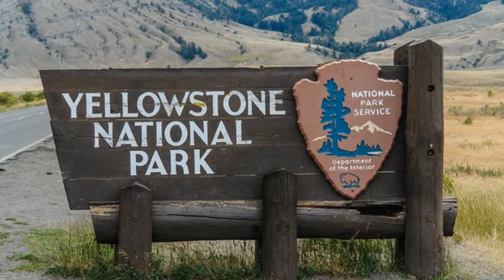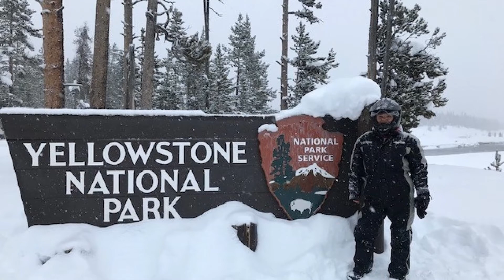El parque nacional de Yellowstone.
El parque nacional de Yellowstone —en inglés: Yellowstone National Park— es un parque nacional ubicado en los estados de Wyoming, Montana e Idaho, en Estados Unidos, y cuya superficie abarca 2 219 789 acre (8983,2 km²). Tras una serie de expediciones a la región entre los años 1800 y 1860, en las que participaron tramperos y exploradores como John Colter, Jim Bridger, William F. Raynolds, Ferdinand Vandeveer Hayden, Nathaniel P. Langford y Gustavus Cheyney Doane, y a partir de varias discusiones parlamentarias en el Congreso de los Estados Unidos, el presidente Ulysses S. Grant firmó la ley The Act of Dedication en marzo de 1872, mediante la cual quedó establecido como el primer parque nacional estadounidense, y el primero de su tipo en el mundo. El ejército estadounidense estuvo a cargo de su administración entre 1886 y 1918, y desde entonces es operado por el Servicio de Parques Nacionales.
El relieve del parque comprende lagos, cañones, ríos y cordilleras. El lago Yellowstone es uno de los cuerpos de agua más extensos y elevados de América del Norte y está ubicado en la caldera de Yellowstone, el supervolcán más grande del continente. Si bien se trata de un volcán inactivo, ha hecho erupción con notable magnitud varias veces en los últimos dos millones de años. Gracias a su actividad volcánica continua, Yellowstone también alberga la mitad de los géiseres y fuentes hidrotermales del mundo. A su vez, el parque pertenece al Gran Ecosistema de Yellowstone, el ecosistema intacto más extenso en la zona templada del norte de la Tierra. La Unesco lo nombró Patrimonio de la Humanidad en 1978.
Se han documentado cientos de especies de mamíferos, aves, peces, reptiles y anfibios que habitan en Yellowstone, entre las cuales se incluyen varias que están en peligro o amenazadas. Su ecosistema posee la megafauna más grande de los Estados Unidos contiguos —esto es, excluyendo Alaska y Hawái—, en adición a especies únicas de plantas. Entre las especies animales sobresalen los osos grises, los lobos, los alces y los bisontes americanos; la manada de estos últimos es la más grande y antigua existente en territorio estadounidense. Al menos 1700 especies de árboles y plantas vasculares son nativas del parque, mientras que otras 170 se consideran exóticas. Anualmente, suelen presentarse varios terremotos e incendios forestales en el sitio, aunque los primeros suelen ser indetectables por los visitantes.
Con el transcurso del tiempo, Yellowstone se ha consolidado como uno de los parques nacionales de EE. UU., más populares. De acuerdo con registros que datan de mediados de la década de 1960, cada año es visitado al menos por dos millones de personas. Su oferta turística incluye caminatas, campamentos, paseos en bote y pesca. Los caminos pavimentados brindan un acceso cercano a las principales áreas geotérmicas, así como a algunos de los lagos y cascadas. Durante el invierno, los visitantes tienen la opción de contratar visitas guiadas por medio de autocares o motos de nieve. En cuanto a su impacto cultural, el parque ha contribuido a los esfuerzos internacionales de preservación del entorno natural e histórico, «para que toda la humanidad tenga la oportunidad de reflexionar sobre su patrimonio natural y cultural, y de volver a la naturaleza y renacer espiritualmente en ella»